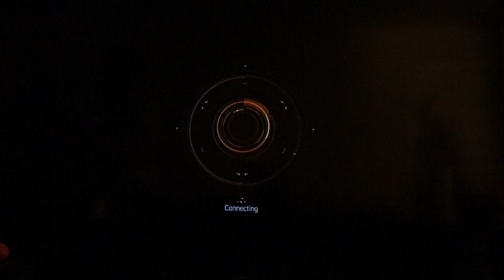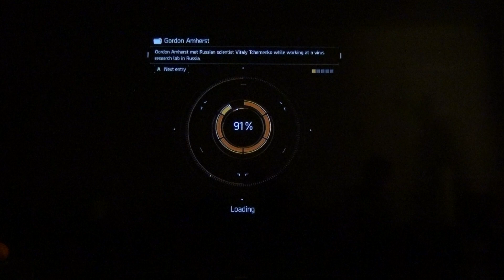Tom Clancy's The Division#MPM2:||::/151